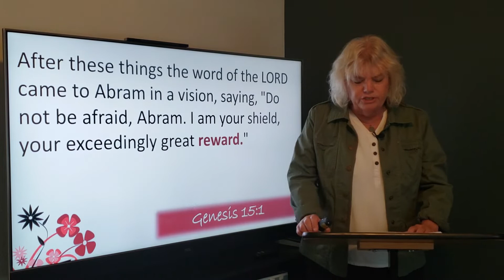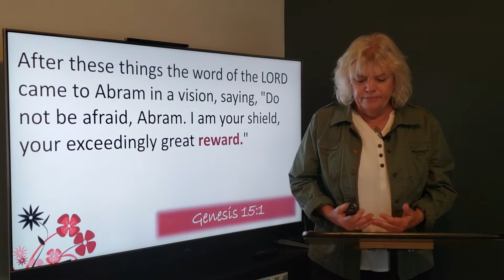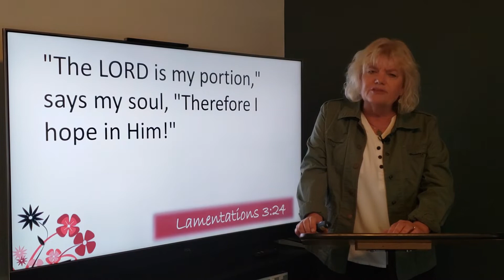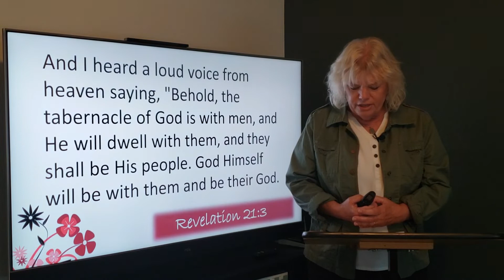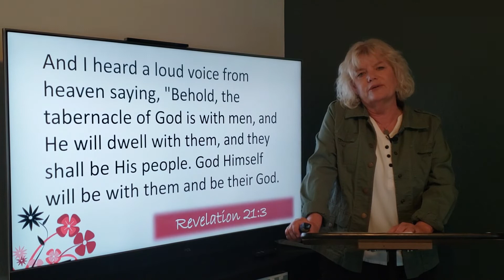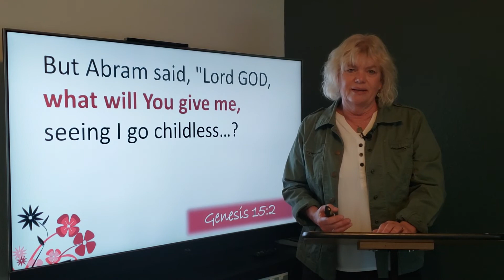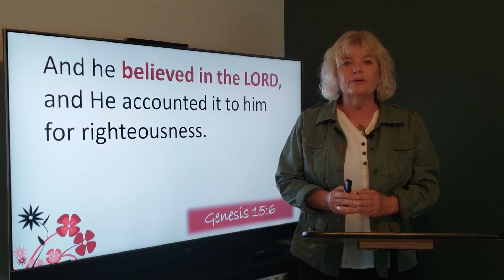Jehovah Sakar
The Names of God